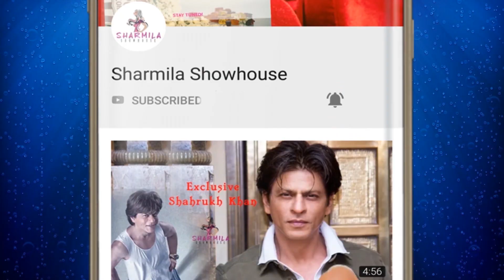চায় পে ফ্যাশন চর্চায় ঈশা, পুজোর আগে মাস্ট!। The Chaiwala। Ishaa Saha | Sharmila Showhouse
চায়ওয়ালার ফ্যাশন স্টোরে ঈশা, পুজোর আগে মাস্ট!। The Chaiwala। Ishaa Saha | Sharmila Showhouse

Ishaa Saha (Bengali: ইশা সাহা) is a popular Indian Actress. Latest movies in which Ishaa Saha has acted are Guptodhoner Sondhane and Projapoti Biskut. Ishaa was gearing up to become a lawyer but all of a sudden bagged the female lead role of Lobongo in Star Jalsha's Jhaanj Lobongo Phool (Shree Venkatesh Films).

We have kick started our saynotoplastic and nostraws campaign in collaboration with @wastewarriors and The Blue Patch. This is the beginning of our journey of becoming a sustainable and eco-friendly cafe. Over the next few months we will be cutting down on the usage of plastic poly bags and other plastic materials. Through workshops with our staff and a conscious effort to create less waste, we are all set to become one of it's kind in the city. We humbly look forward to your love and support!